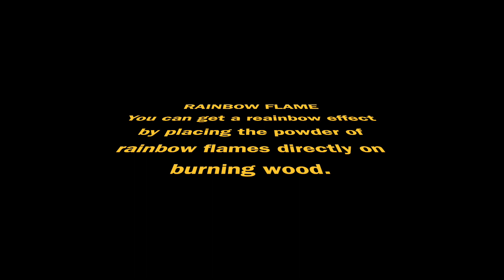Rainbow Flames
This video is about Rainbow Flames